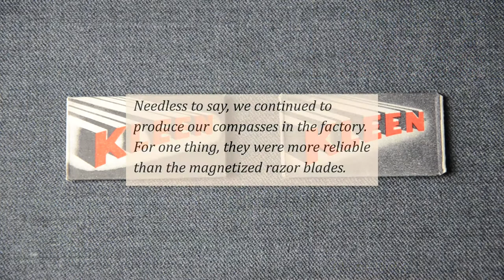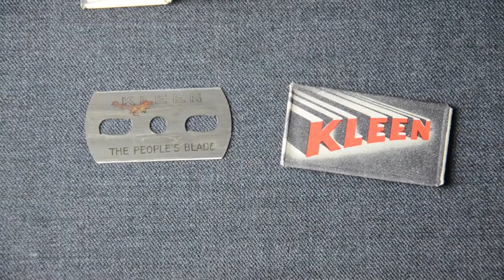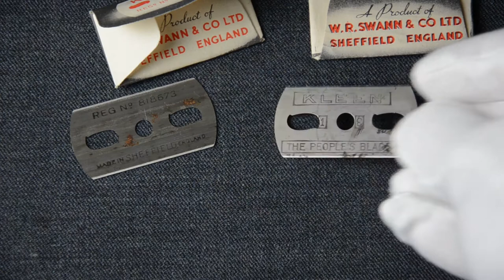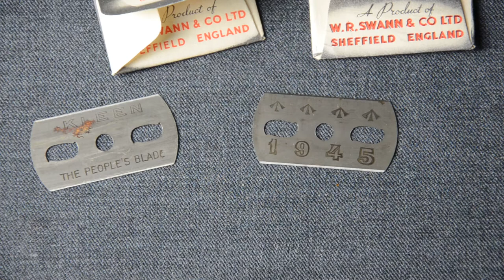MI9 KLEEN E&E razor blade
A Military Intelligence Section 9 (MI9) produced escape & evasion magnetized razor blade from 1945, as well as some references about its history and how it was being used by prisoners of war during World War II. It's a British KLEEN razor blade from Sheffield, England which also became part of the escape and evasion kits carried by some members of the Royal Air Force (RAF) and the Special Operations Executive (SOE).

00:00 - Introduction
00:11 - History
01:51 - Commercial vs MI9 razor blade
03:48 - How it works
04:12 - Demo
04:29 - Conclusion
04:46 - Closing

References:
 - Official Secret: The Remarkable Story Of Escape Aids, Their Invention, Production, And The Sequel, Clayton Hutton (2015 edition - the first edition was from 1961)
 - Escaping Hitler: Stories Of Courage And Endurance On The Freedom Trails, Monty Halls (2017 edition)
- MI9: The Secret British Organization Set Up in WWII to Help Prisoners Of War Escape